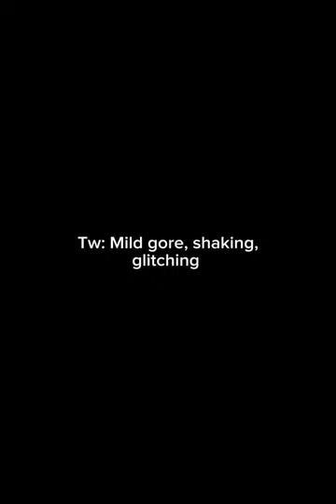LOOK AT WHAT YOU DID TO ME //LMK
Me love metal and crazy zombie people :)